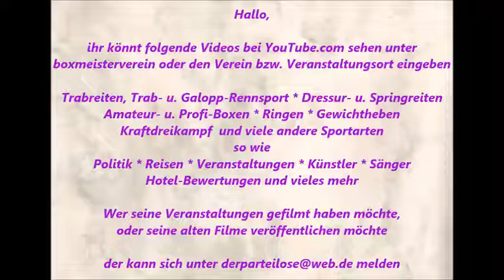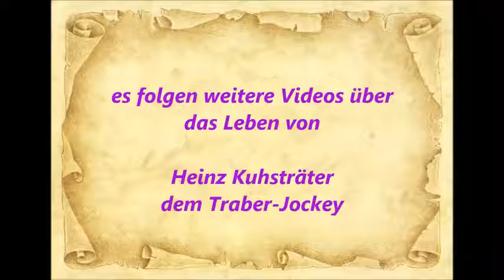Traber Gelsentrab Heinz Kuhsträter im Gespräch mit dem Pferdefreund 29.09.2015